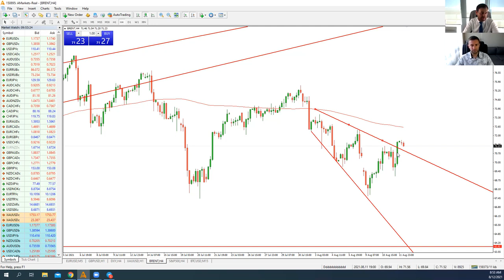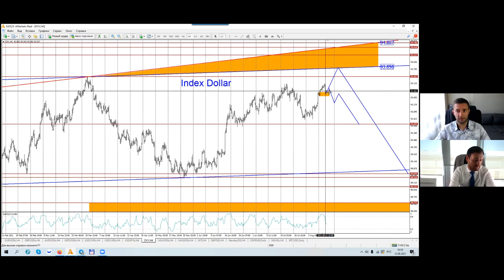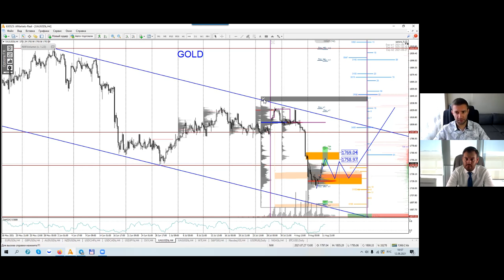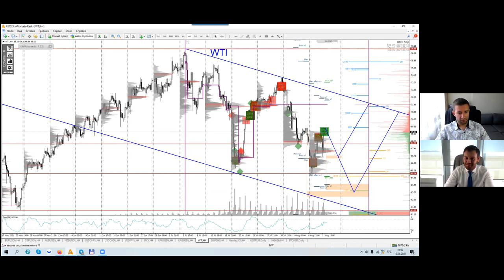Артем Деев vs Денис Ковач: торговые идеи по DXY, XAU/USD и Brent | AMarkets